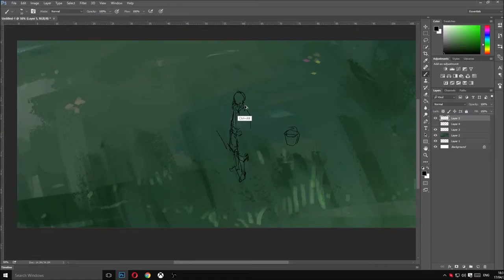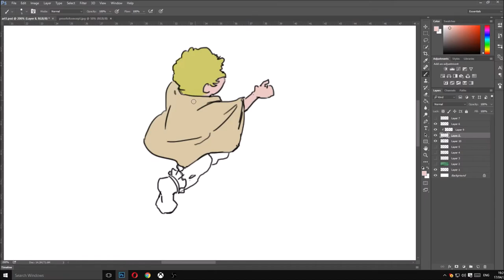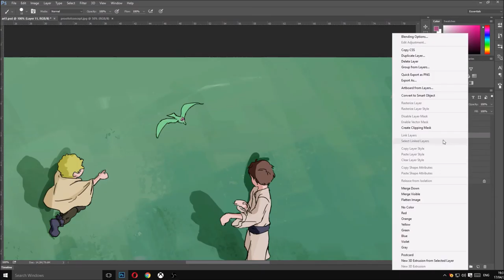Below The Horizon [Sketch no.1]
This is one of my first rough paintings for [Below The Horizon], my final project for college. More details on